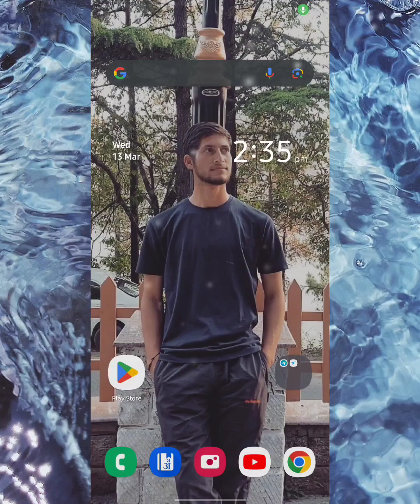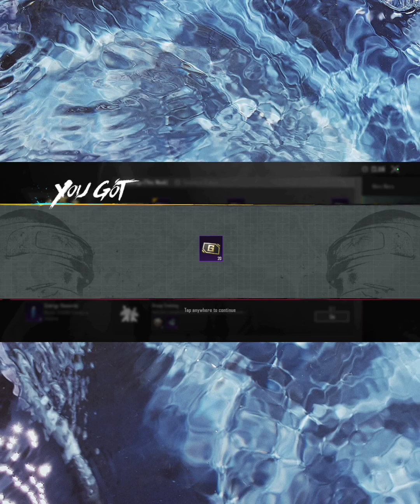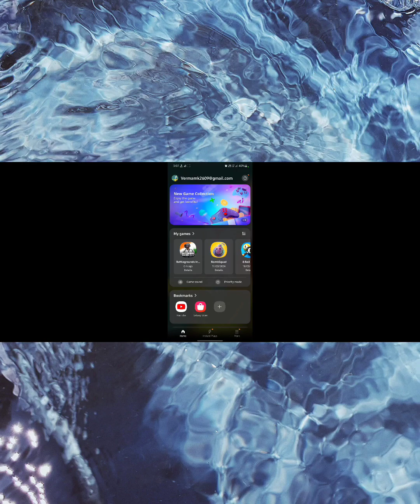Crushing Opponents and Claiming Glory in PUBG's Arena!!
"Prepare for the ultimate adrenaline rush as we dive into the heart of PUBG's battlegrounds! Join us on a journey of relentless action, strategic brilliance, and heart-pounding moments as we showcase the art of absolute dominance. From epic firefights to clutch plays, witness the triumphs and tribulations of PUBG's most fearless warriors as they battle their way to victory. Get ready to be on the edge of your seat as we unveil the secrets to conquering the battlefield and claiming the coveted chicken dinner.